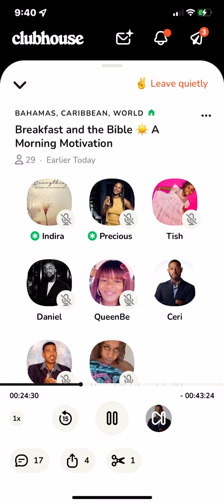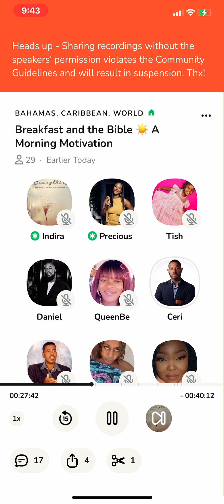MAY GOD REWARD YOU FULLY 🙏👊😊😍